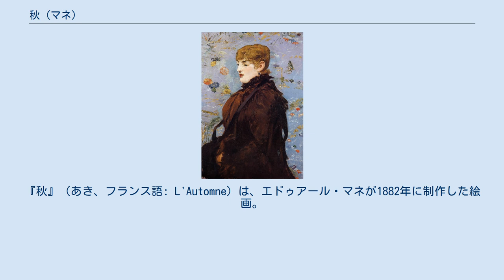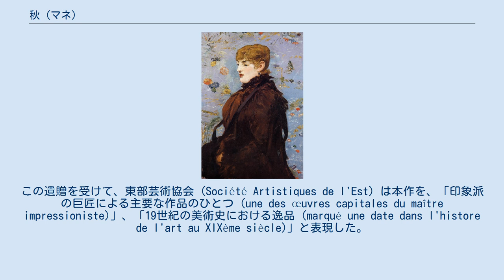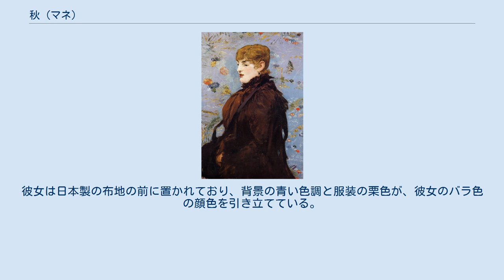秋 (マネ)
エドゥアール・マネの作品
『秋』（あき、フランス語: L'Automne）は、エドゥアール・マネが1882年に制作した絵画。
 この作品は、アントナン・プルーストがエドゥアール・マネに委嘱した四季を主題とする4点の連作のひとつとして制作されたが、マネは本作と『春』の2点を制作しただけで死去した。
 本作は、1883年にマネが死去するまで、彼の手元に置かれていた。
最初に公開されたのは、1884年1月にエコール・デ・ボザールでマネの回顧展に展示された折であった。
本作は、マネの遺産管理者によって、同年2月2日から3日にかけてオテル・ドローでオークションにかけられた。
番号21が付けられ本作には、1,550フランで落札された。
落札者はジャコブ (Jaob) という画商であった。
 この画商が誰の意向を受けて落札したのかは、はっきりしていない。
もしかすると、レオン・レーンホフが主張するように、画商は、オペラ歌手ジャン＝バプティスト・フォーレの代理で本作を買ったのかもしれない。
フォーレはその後、本作を、この作品のモデルを務めたメリー・ローランに贈ったか、売り渡したのであろう。
しかし、メリー・ローラン自身が、ジャコブに購入を依頼した可能性もある。
 メリー・ローランは、死ぬまでこの絵画を所有し、故郷ナンシーのナンシー美術館にこの絵を遺贈した。
本作は、マネの絵画作品が地方の博物館の所蔵となる最初の事例となった。
この遺贈を受けて、東部芸術協会 (Société Artistiques de l'Est) は本作を、「印象派の巨匠による主要な作品のひとつ (une des œuvres capitales du maître impressioniste)」、「19世紀の美術史における逸品 (marqué une date dans l'histore de l'art au XIXème siècle)」と表現した。
 マネは、ウォルトのペリースを身にまとったメリー・ローランをモデルとし、ポーズを取らせた横顔を、イタリアのルネサンス期の肖像画のように描いた。
彼女は日本製の布地の前に置かれており、背景の青い色調と服装の栗色が、彼女のバラ色の顔色を引き立てている。